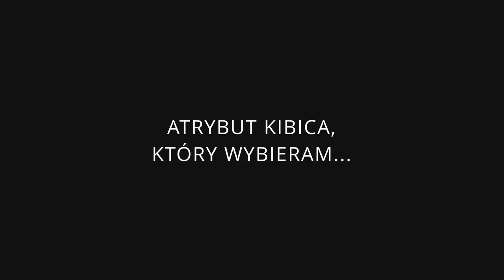Fortuna piłką się toczy: Jacek Wszoła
Gościem najnowszego odcinka programu "Fortuna piłką się toczy" jest Jacek Wszoła - lekkoatleta, który od wczesnych lat 60-tych związany jest z Legią Warszawa. Zachęcamy, żeby sprawdzić jak odpowiedział na serię pytań. Polub nasz kanał i bądź z nami na bieżąco!